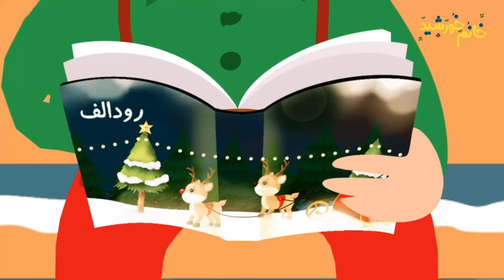ترانه‌های کودکانه | کشتی حیوانات و آهنگ‌های دیگر | Farsi Persian Kids Songs and Musics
کلیه حقوق مادی و معنوی ویدیوها و اشعار این کانال  متعلق به خانم خورشید می‌باشد. هرگونه  بازآفرینی و نشر آثار بدون مجوز خانم خورشید مجاز نمی‌باشد.

تهیه کننده و مجری طرح: خانم خورشید
شعر: ندا

انیمیشن
گرافیگ: عماد فریاد
موشن: الهه اصغری

موسیقی
مدیر تولید: علی فرناق
تنظیم، میکس و مسترینگ: مسعود بقایی
خواننده: سمیرا دین پرور
ضبط: استودیو ریحان